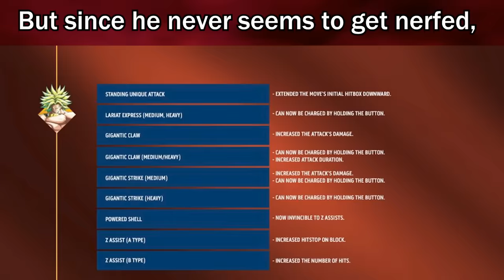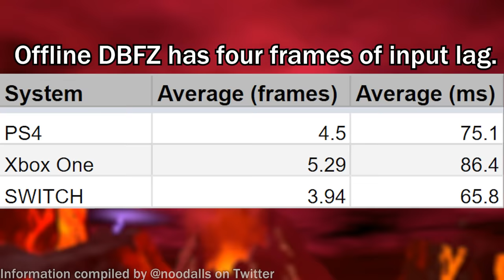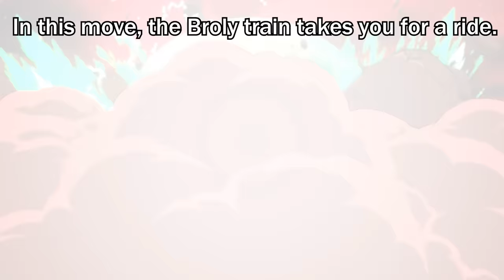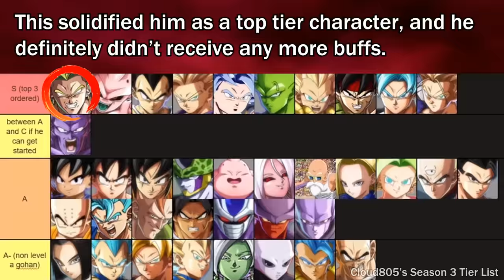Broly: The Obnoxious Grappler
If you play this character, you know exactly what we think of you.

Music Used
Django Django - Guilty Gear Xrd
Keep Yourself Alive - Guilty Gear
Keep Yourself Alive 3 - Guilty Gear Overture
(Featuring short bass solo by me on my Fender Jazz with a boss overdrive pedal. I was having a terrible time mixing it to sound good and also didn't get as much time to practice the solo as I wanted. Hopefully ya still think it's alright.)
Beatin My Soul - Guilty Gear XX

Thanks to Ultima647 for modding support!
Thumbnail comissioned by MrTermi988